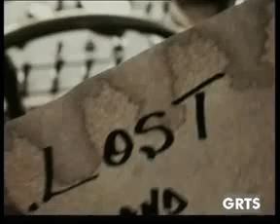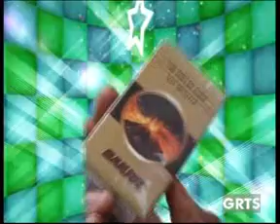GRTS 23 11 2013 1930 GMT